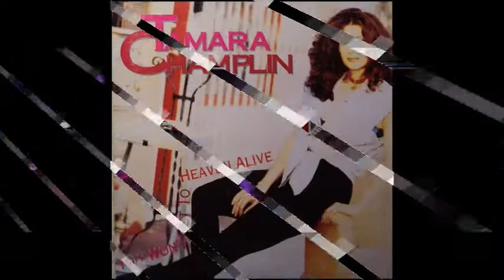Tamara Champlin - Backstreets Of Paradise (AOR, Melodic Rock) -1994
Band: Tamara Champlin,
Country of origin: United States,
Album: "You Won't Get To Heaven Alive",

The tracks that have been uploaded are
from a non-stop program of BeRock Radio.

BeRock Online Radio
The MOST Melodic place You can Ever Find!

ROCK ON &  Stay Melodic!